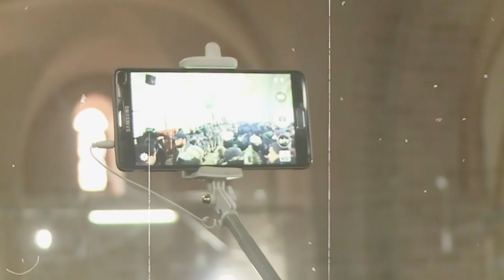Hamas To Pay 'Tribute' To Putin; Makes Big Announcement Over Hostage Release | Details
Hamas announced that it would release more Russian hostages amid the Gaza truce. Abu Marzouk said the decision was taken as a "tribute" to Russian President Vladimir Putin. The Hamas official lauded the Russian President's decision over the Israel-Palestine conflict. It is expected that Hamas will "release two hostages with Russian citizenship. Watch for more.